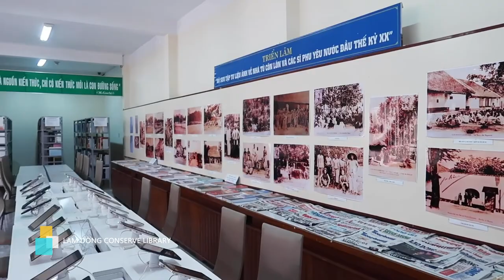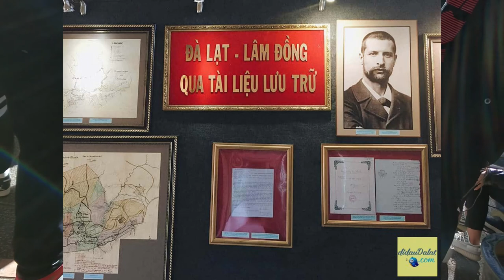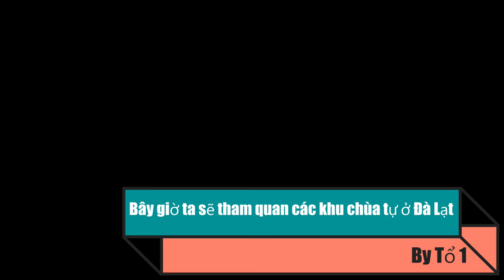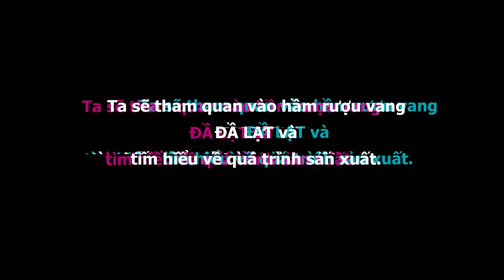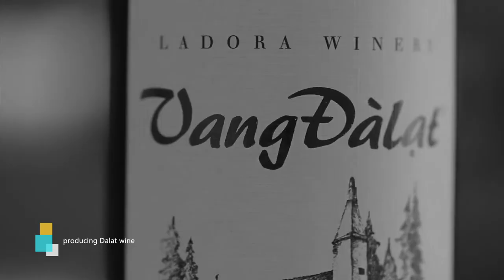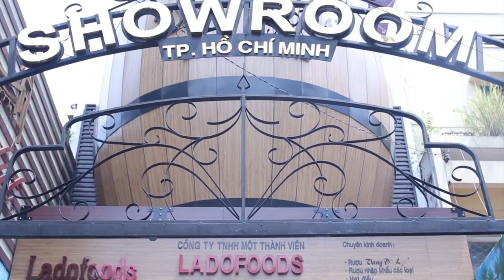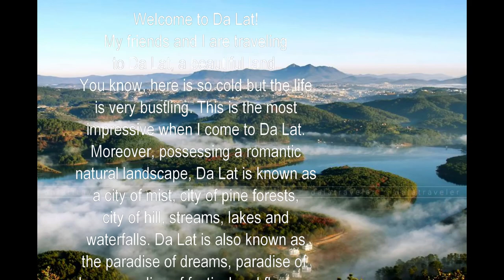Bài thu hoặch Đà Lạt 2020-2021 - THPT Nguyễn An Ninh - 12a8 class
Đoạn video là độc quyền!